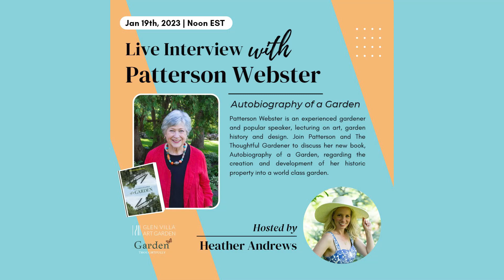Live Interview with Patterson Webster | Autobiography of a Garden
Hey Thoughtful Gardeners!

Join Patterson Webster and The Thoughtful Gardener for a Lunch with the author to discuss her new book, Autobiography of a Garden. We will learn about the creation and development of her 750 acre historic property into a world class garden.

Do you have a question for Heather Andrews? Please leave your thoughts and questions in the comments section!

Heather Andrews is a photographer and published author who works with homeowners and businesses to develop sustainable natural pollinator habitats. During the growing season, you can find her at Cat-a-pillar Haven, her pollinator waystation, documenting her effort to plant mindfully with native perennials and support native pollinator waystations to avoid the loss of the monarch butterfly.

To keep up with her instructional video logs, follow her on Facebook @thoughtfulgardener or on her new YouTube educational channel, GardenThoughtfully. She is also providing our readers a free 15-minute consultation to help them with their gardening.
COME JOIN ME!